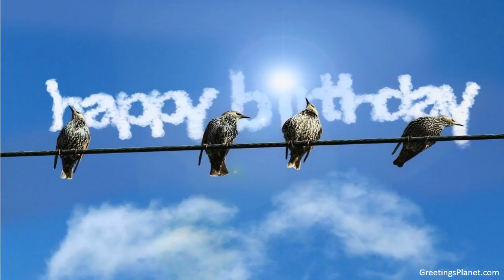Happy Birthday to Jagachandra